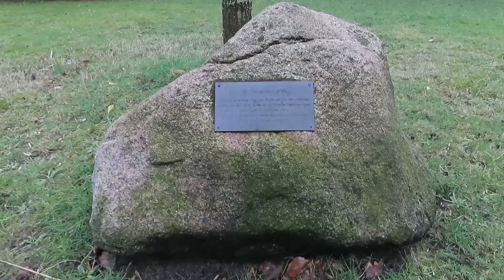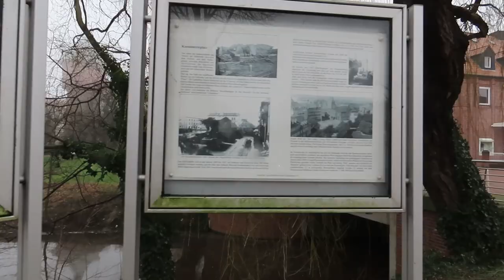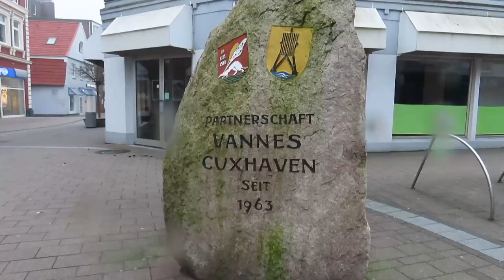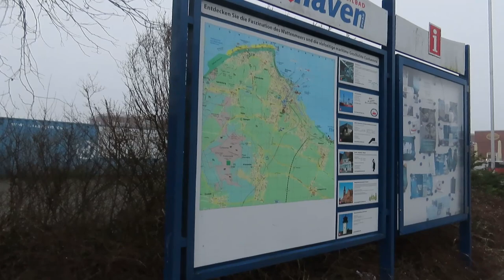What can you see in Cuxhaven city center? { Cuxhaven GERMANY } IanSyn Net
At my few more days stay in cuxhaven i make walkthrough city center to make videos to share in aother travelers wants to come here in cuxhaven germany to have some ideas about cuxhaven.. I dedecated this video to all my viewers and travelers.. Hope you enjoy watching and your visit here too. God Bless.